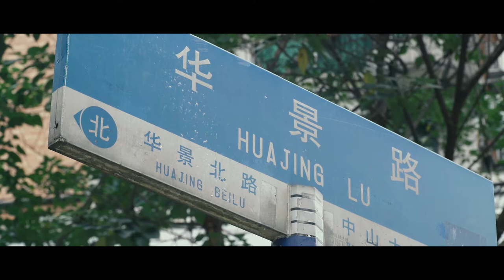GZ BRT Stories Full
In the 7th year since the Guangzhou BRT (China) opened, we hear from a couple of its riders about the difference the system has made to their lives thus far.